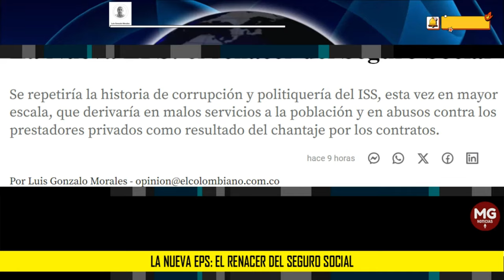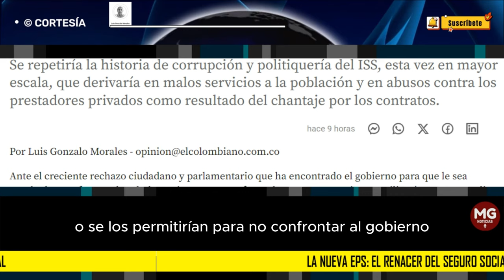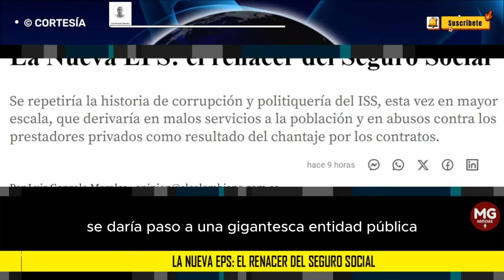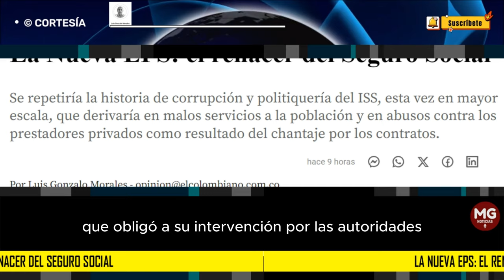LA NUEVA EPS: EL RENACER DEL SEGURO SOCIAL 📌 Por Luis Gonzalo Morales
Se repetiría la historia de corrupción y politiquería del ISS, esta vez en mayor escala, que derivaría en malos servicios a la población y en abusos contra los prestadores privados como resultado del chantaje por los contratos.
columna LUIS GONZALO MORALES